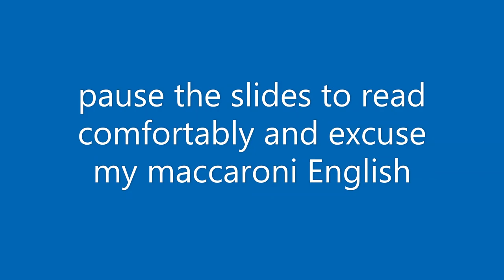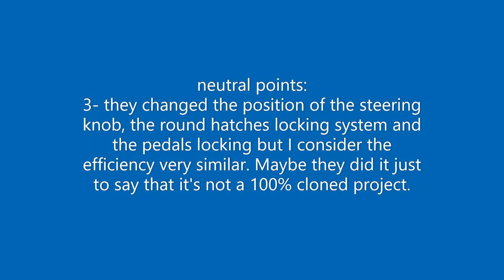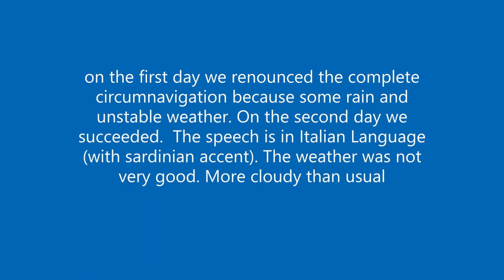Circumnavigation of S Pietro Island and comparison Hobie Tandem Island vs. the chinese clone